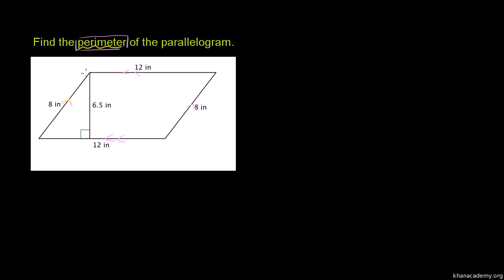Obwód równoległoboku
Perimeter of a Polygon Poćwicz obliczanie obwodu Polska ścieżka dźwiękowa wykonana na zlecenie Centrum Fizyki Teoretycznej PAN ze środków grantu Tides Foundation. Czyta Dariusz Wieteska.